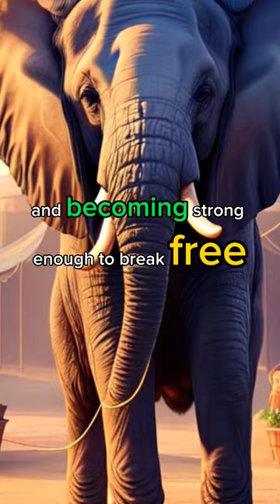Elephants tied with a rope